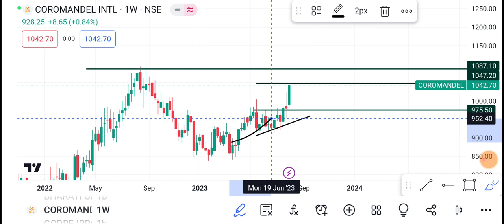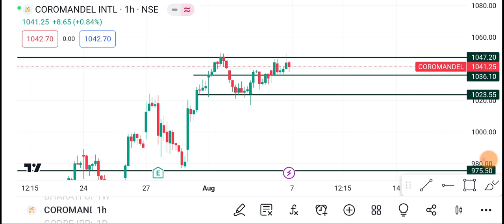7 August Coromandel share | Coromandel share latest news | Coromandel share price today news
1-) Coromandel Share
2-) Coromandel share news today
3-) Coromandel share latest news
4-) Coromandel share price
5-) Coromandel share analysis
6-) Coromandel share price today